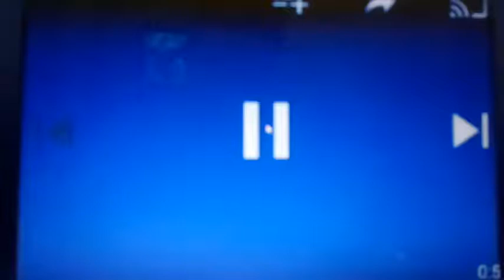Opening To Code of Silence 1993 VHS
Here is The Opening To Code of Silence 1993 VHS. In order.

1.Blue FBI Warning Screen.
2.Goodtimes Home Video Platinum Series Logo.
3.Orion Home Video.